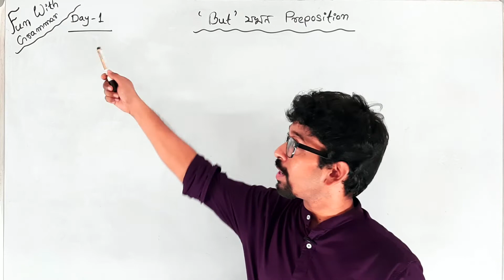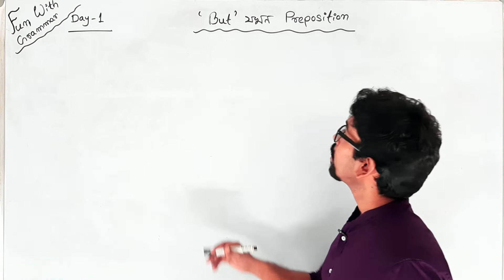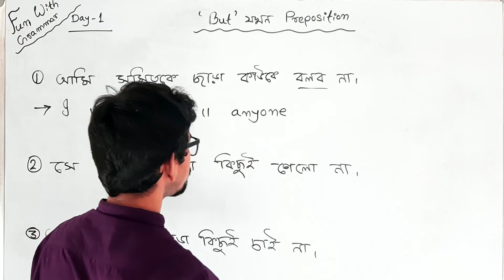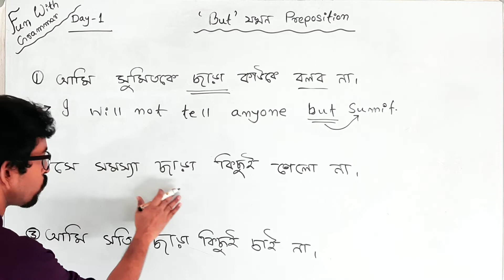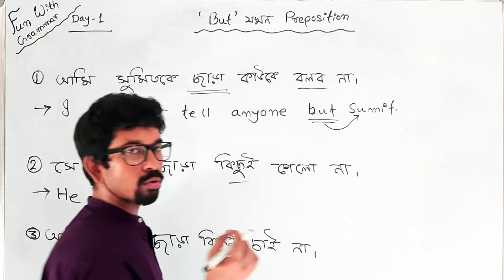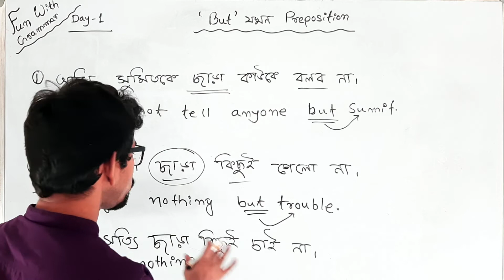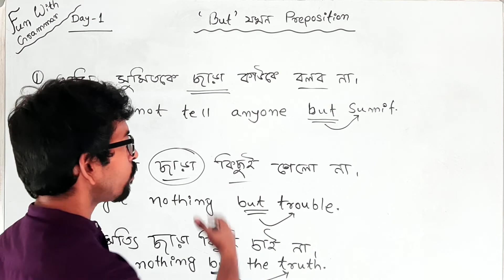But যখন Preposition হয় | Fun with Grammar | Day 1 | Readersdom | Amit Banerjee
Learn how to use but as a prepostion and apply according to the situation. Have fun with English and get the best output.

Well, if you have missed my latest uploads, here I’m providing few links-